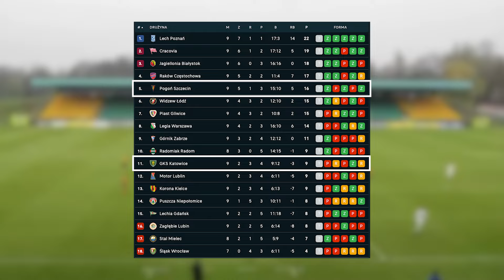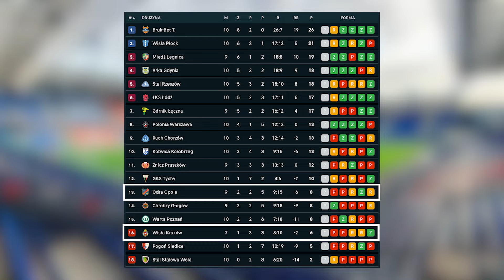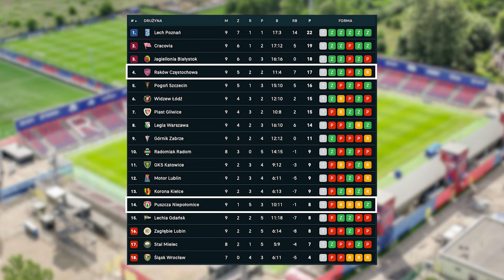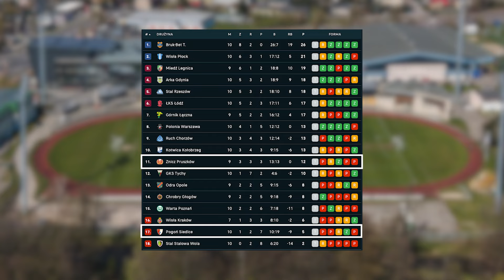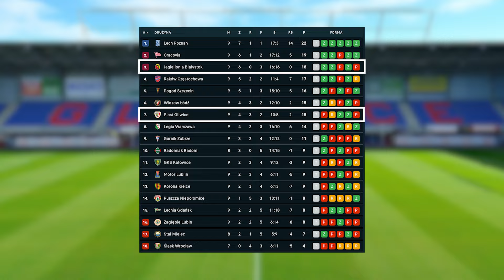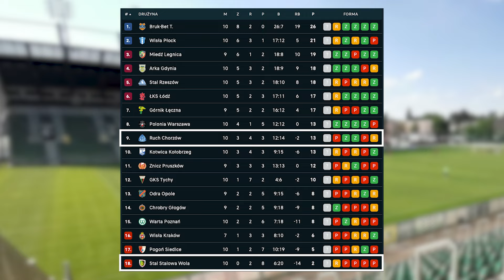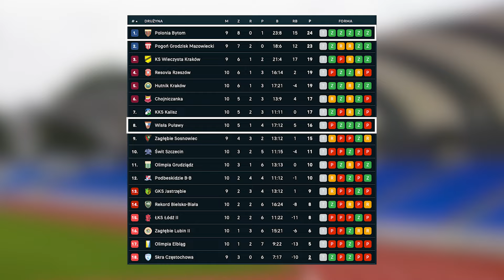Mecz przyjaźni w Lublinie, Lech jedzie do Kielc, a Górnik do Warszawy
🧡💙 Pewne 660 ZŁ na start od STS + bonus za wytypowanie zwycięzcy meczu!🏆

STS to legalny bukmacher. Gra u nielegalnych podlega karze. Hazard może uzależniać. Szczegóły w regulaminach. 18+

na hasło PIKNIKTV 20% na wszystko!

źródła: